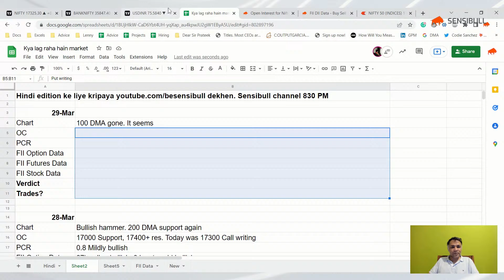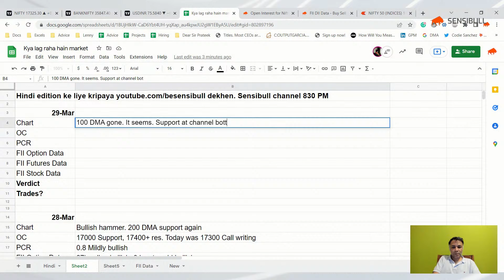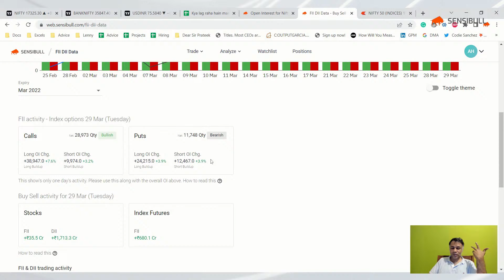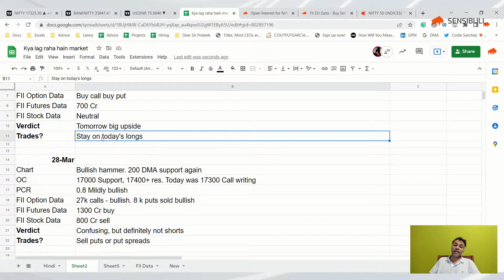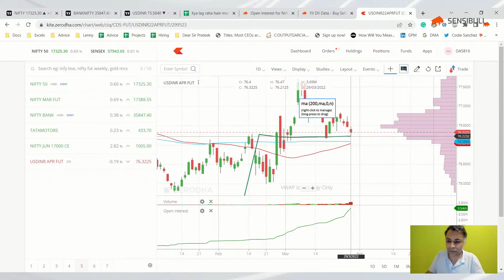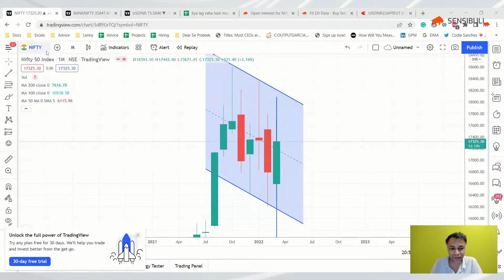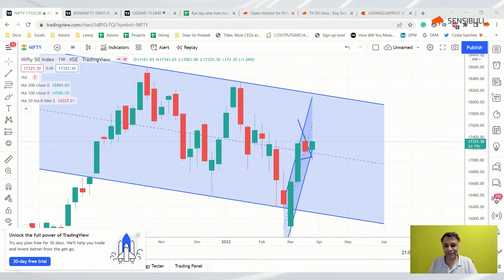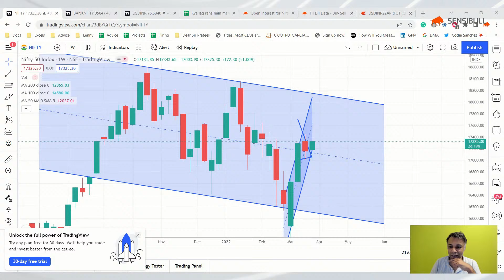NIFTY BANKNIFTY Predictions for 30th March